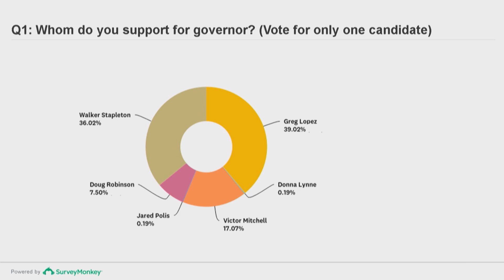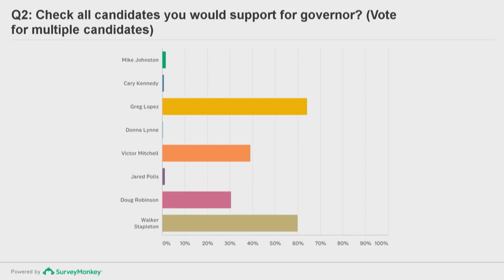WCS18 Frank Atwood - Western Conservative Summit 2018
Frank Atwood of Approval Voting and sponsor of the Western Conservative Summit 2018 gubernatorial straw poll presents the results.